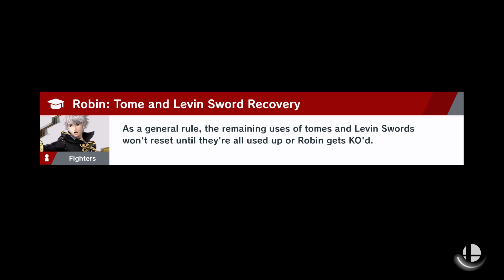(18+ ONLY; Part 10) Former Local Smash Champ Backtracks But Still Avoids Pauline (Peach)